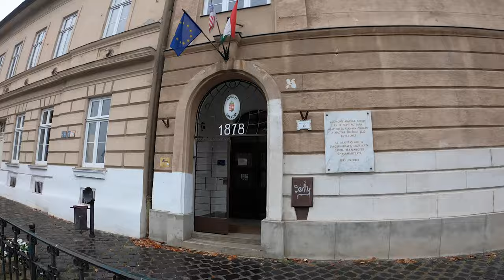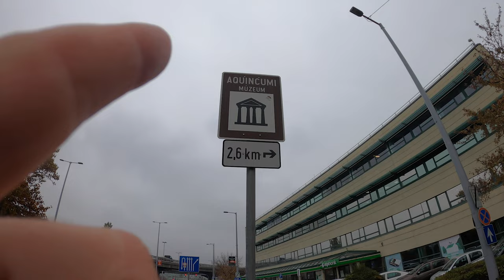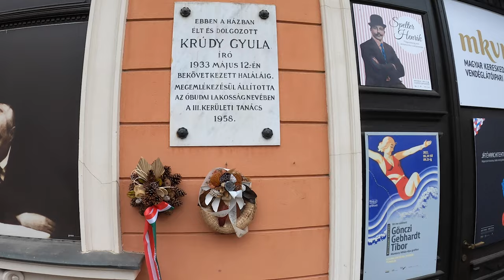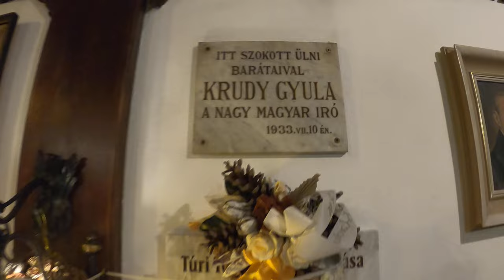Budapest through the eyes of Krúdy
I tried a new editing style with this episode. What did you think? Was it nice to have quicker, more rapid cuts, or do you like the longer, slower more gradual style?

SO, as the title suggests, this episode is about Krúdy Gyula. Who was he? Well, you are going to have to watch to find out. But I'll tell you this much, he was a god damn legend.

I got the idea and inspiration for this episode in the episode we posted yesterday. If you notice at the beginning I picked up a few books from an English language bookstore on Gutenberg Ter and one of them was The Adventures of Sindbad by Krúdy Gyula.

As I was leafing through the book I realized how perfect he was as a topic of study. You see I'm writing my first novel right now and I have become utterly obsessed with turn of the 20th century Budapest. And there is probably no better writer in the world to learn about that time period from. Especially if you are, as I am, interested in pubs, resturaunts, hotels and the life of the street. That was Krúdys specialty.

I hope that you all enjoyed watching this episode as much as I enjoyed making it. We set out on our journey from Szentendre to Óbuda as that was where Krúdy has two statues. It is also where his life came to an end in the year 1933.

But we retraced his footsteps backwards through the city, cruising past the Astoria hotel and through the palace district in Józsefváros. Finally we settled down for a pint at the end of Krúdy street at the pub that goes by his name.

What a legend! Thank you everyone. I love what I do. And I do what I love.

you can support me and hear some Krúdy Gyula stories read out loud to teach you english. And other stories too.
Let's havAGO Baby.

- Felvidêki Vilmos, a nagymesemondo